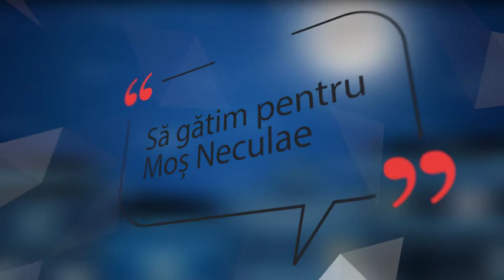Ora de bucătărit Retro